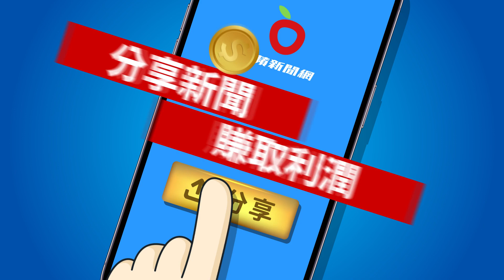鏡電視爭議未解！國民黨團第3次甲動、高喊「下台」 陳耀祥遲到應對｜壹蘋新聞網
鏡電視爭議未解！國民黨團第3次甲動、高喊「下台」　陳耀祥遲到應對